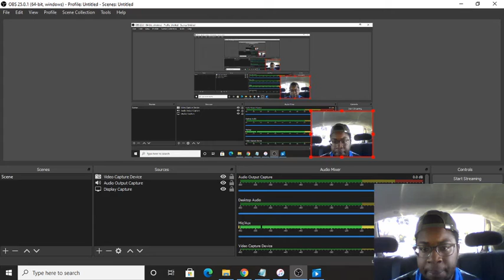🎥NO DIDDY YOU KNOW WHAT IT IS! A Reaction To Real Men Suck Dick By The Alamonte Films🎥.